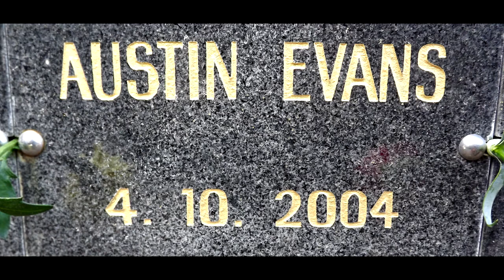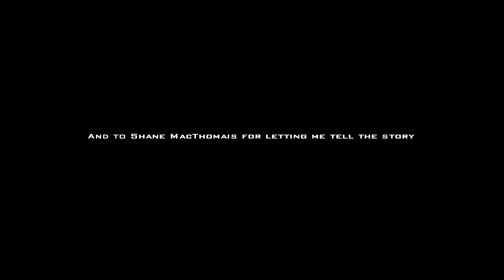Fuji S4000 short story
Completely filmed with the Fuji S4000, and edited in sony vegas for colour grading. Now we move on to the next camera. Please leave suggestions below on what camera to review next! highest percentage of answers wins the vote.